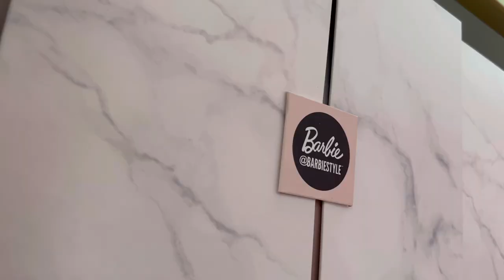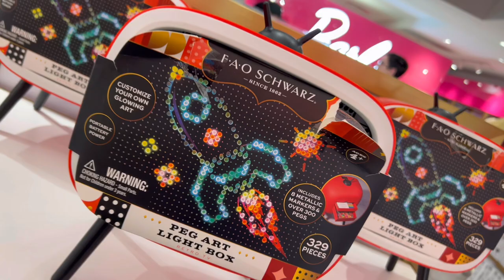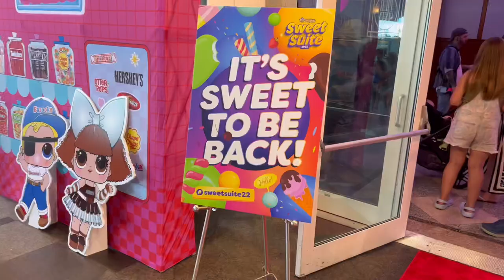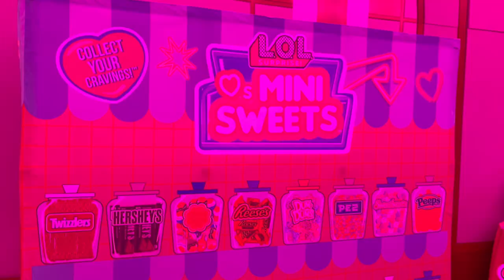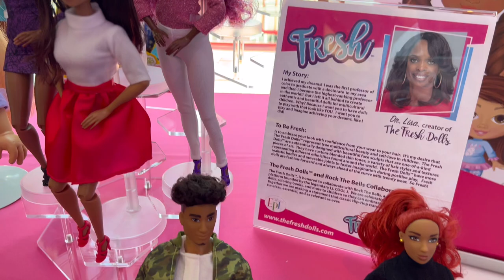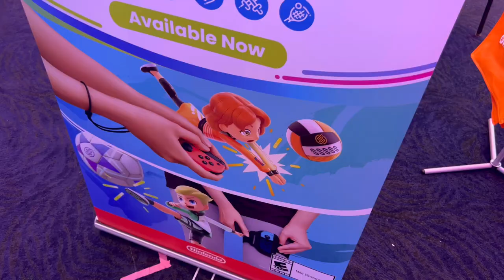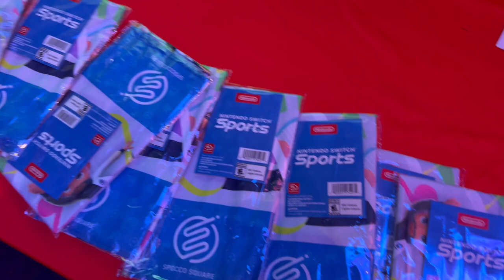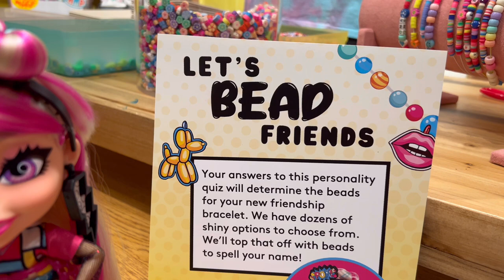My first sweet suite!! SWEET SUITE 2022!! Vlog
Thank you for having me sweet suite & toy insider! Check out all these cool toys shown at the convention!!!

Instagram Zombiexcorn

Tiktok Zombiexcorn